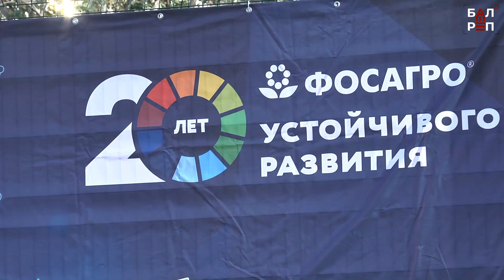«Мама, папа, я – спортивная семья» в Сквере Мечты прошел семейный праздник